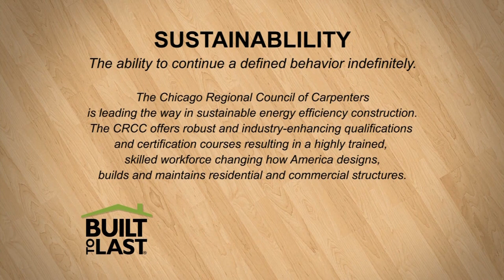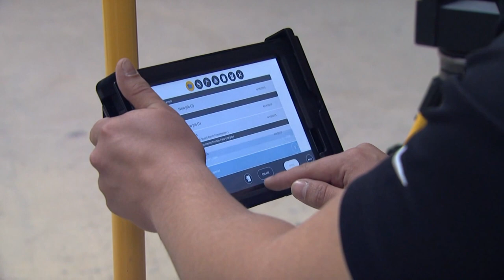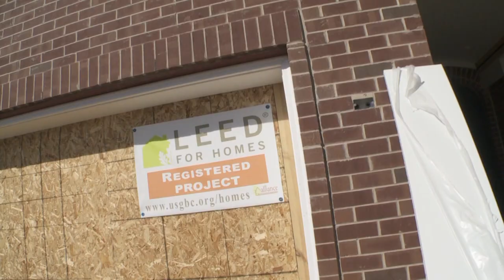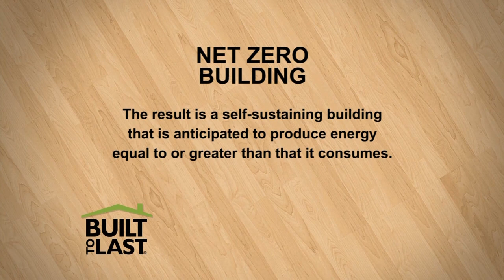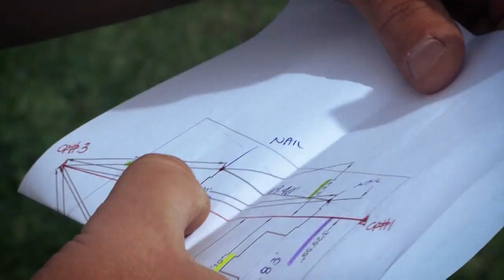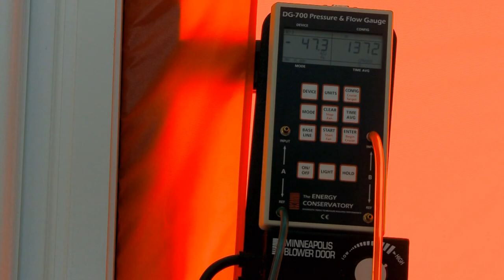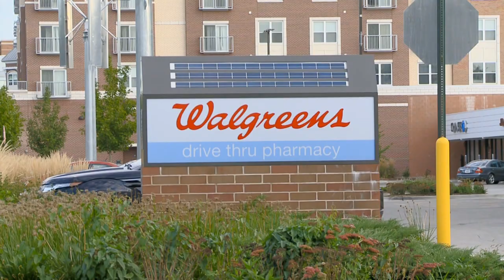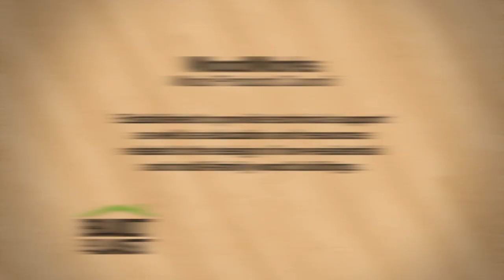Why Build Green - Season 3 | Episode 1 | Built to Last TV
In the third-season premiere, host and architect Bruce Obora will take a closer look at the technologies and techniques in sustainable building through on-site demonstrations and interviews with design professionals from the building industry including the U.S. Green Building Council. (Episode 1, Season 3)